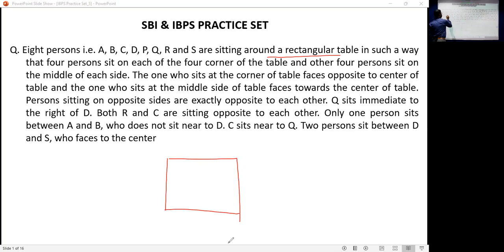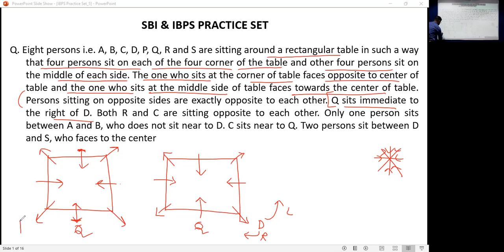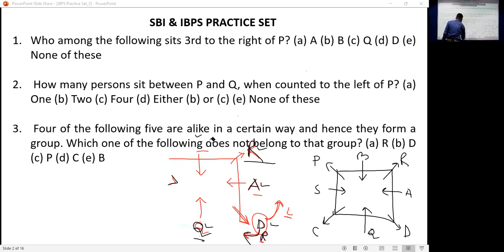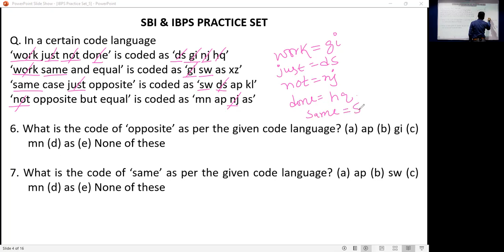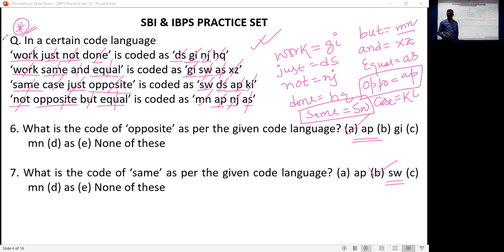Reasoning : IBPS Practise Set Question Discussion - Part - 5 (Module 1)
Faculty : Shantanu Maitra
Subject : Reasoning
Topic : IBPS Practise Set Question Discussion - Part - 5
Date : 23rd December, 2021